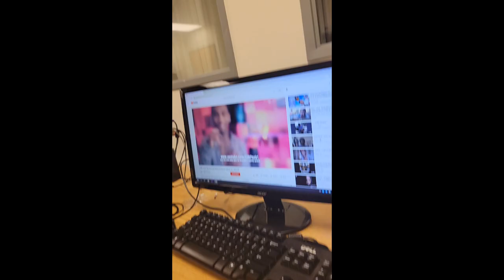Fanatics is ruining Jerseys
fanatics please stop making cheap jerseys then pricing them up